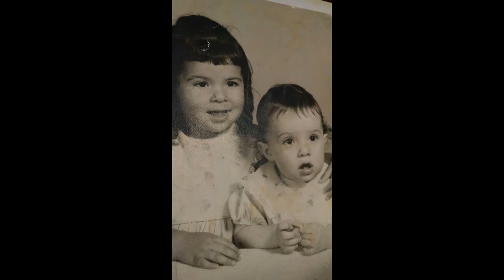Aunty Eunice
In loving memory of Eunice Sinforosa Williams.  She will be missed terribly by many loved ones she left behind.  You are always in our hearts Aunty Eunice.
Then we can all read them and share our best memories of Eunice together. God Bless.